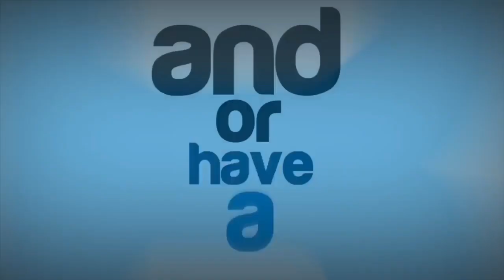WWE ACTION FIGURE NEWS: VIKING RAIDERS ELITES CONFIRMED + MORE!